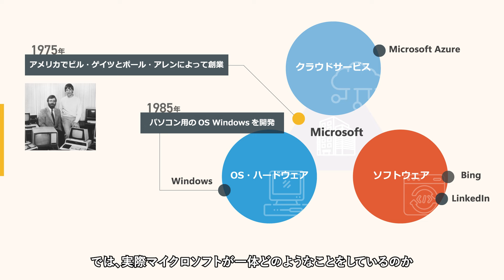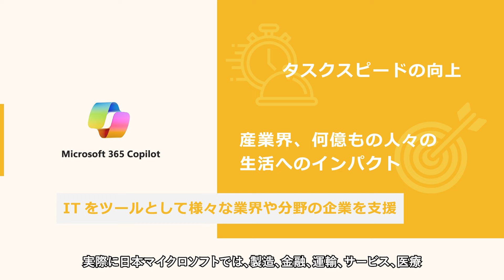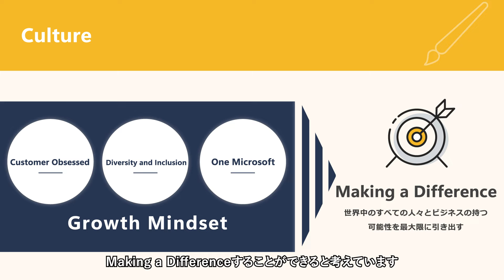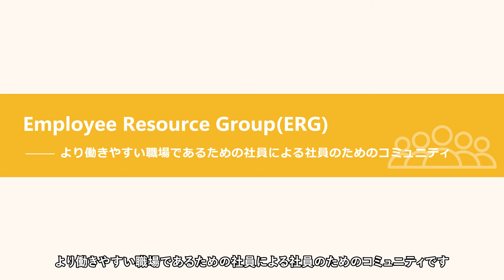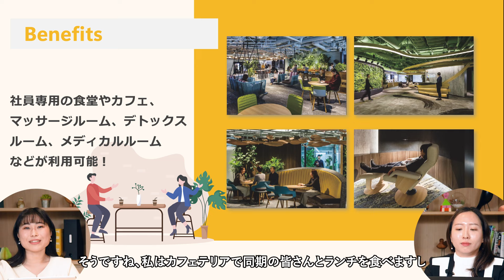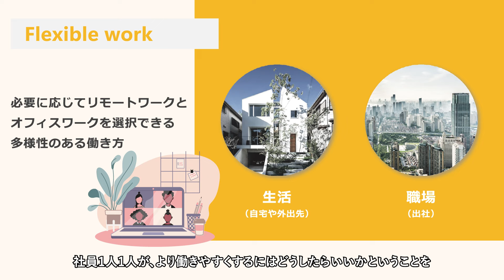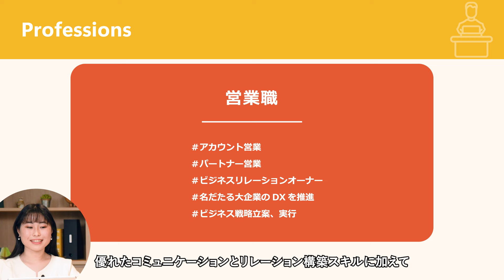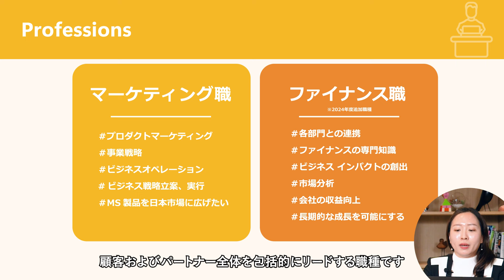【Microsoft Aspire】日本マイクロソフトの企業紹介及び新卒採用について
日本マイクロソフトの企業紹介そして新卒採用関（26卒向け）連情報や職種紹介をさせていただきます。